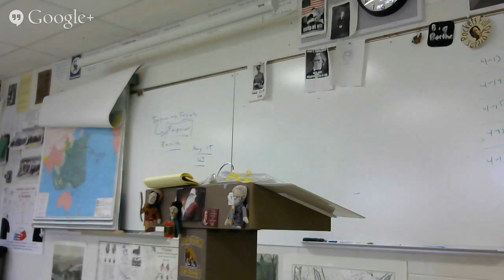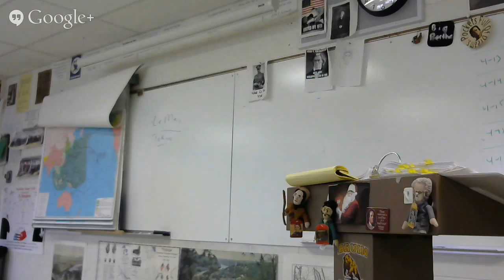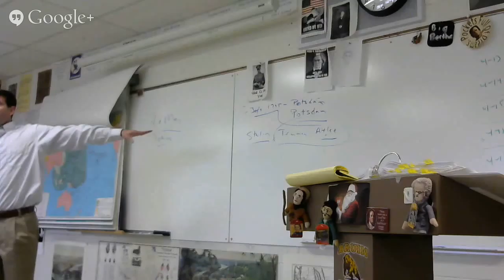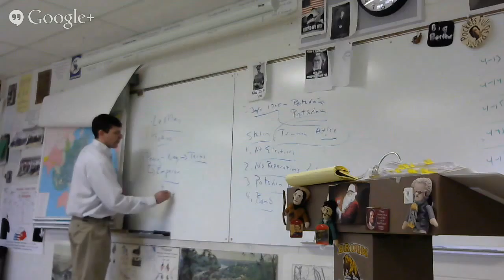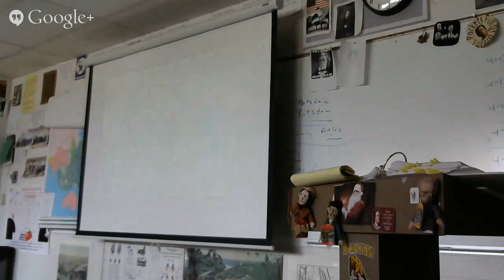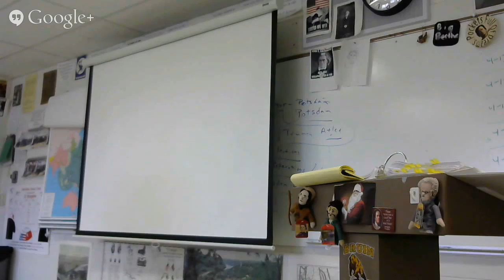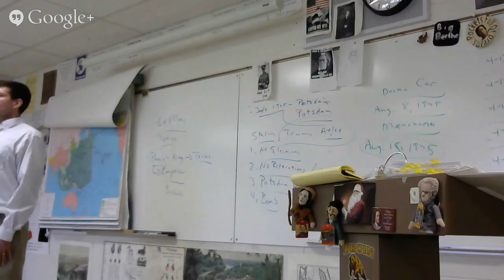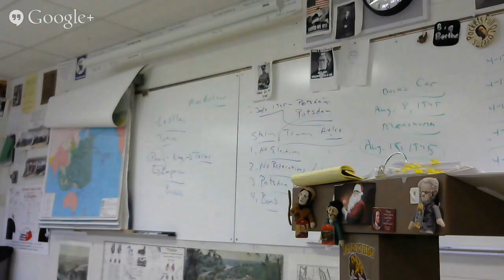4-14 Beginning of Cold War